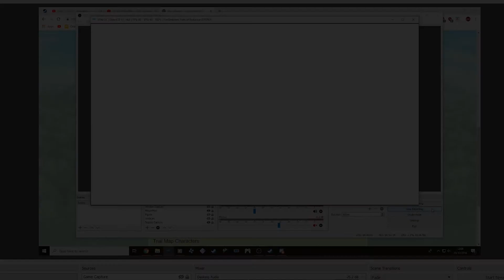Bonus | Fire Emblem: Path of Radiance - M25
Fire Emblem: Path of Radiance! We're on a mountainside with some rocks and wishing we weren't